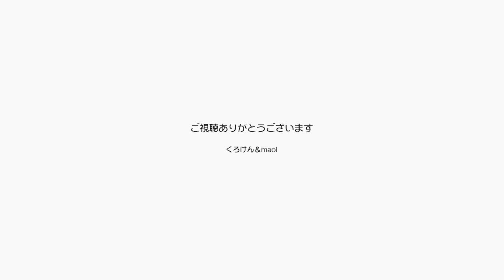パパがお風呂からあがるのを鳴きながら待つジャン君【Jean & Pont 1814】2019/7/20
以前の部屋の作りではお風呂の前まで見に来れたのですが、引越し後は２階の踊り場で待たされるジャン君は帰ってくるまで鳴き続けます。
「早く帰ってきて～！」「寂しいよー！」などの鳴きパターン。
帰ってきてからの鳴き方も何種類か変化が出てきましたね。